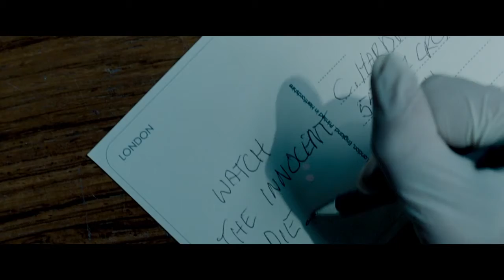THE POSTCARD-Kartpostal Öldürmeleri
New York dedektifi Jacob Kanon'un bir kızı vardır. Mutlu bir şekilde hiçbir şeyden habersiz balayı yaparken vahşice öldürülen güzel, yetenekli bir kızı. Kısa bir süre sonra, dünyadaki en tuhaf kartpostal İsveçli sanat eleştirmeni Dessie Larsson'un masasına gelir. Avrupa çapında çiftler, kasıtlı olmayan şiddet eylemlerinde acımasızca parçalara ayırılmaya başlar. Tek ipucu, narsisistik bir katil tarafından rastgele görünen gazetecilere gönderilen ve bir sonraki korkunç suçun haberini veren resimli kartpostallardır. Avlananların ve avcıların ortak bakış açısıyla bakıldığında, sonraki cinayetler insan ruhunun en korkutucu yönlerine derinlemesine inerek Jacob ve Dessie'yi kaçamayacakları bir kabusa doğru çeker. Eski bir polis olan Jacop ise bu katillerin peşini bırakmaya hiç niyetli değildir. 13 mart 2020 tarihinde vizyona giren suç, drama ve gizem türlerindeki filmimizin yönetmen koltuğunda ödüllü film Tarafsız Bölge gibi filmlerin ekibinde de yer almış olan başarılı yönetmen Danis Tanovic oturuyor